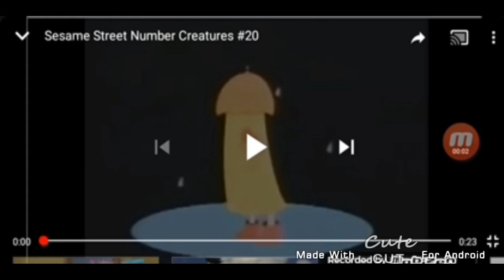Number creatures in swedish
ett två tre fyra fem sex sju åtta nio tio
elva tolv tretton fjorton femton sexton sjutton seton norton tjugo